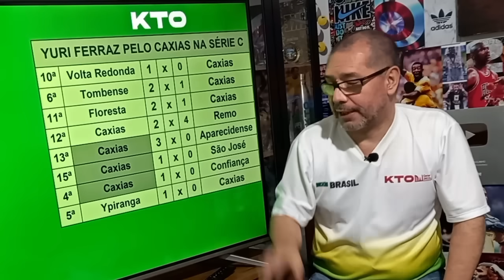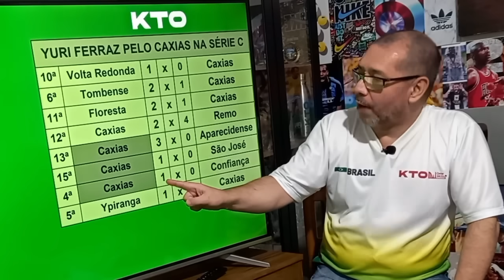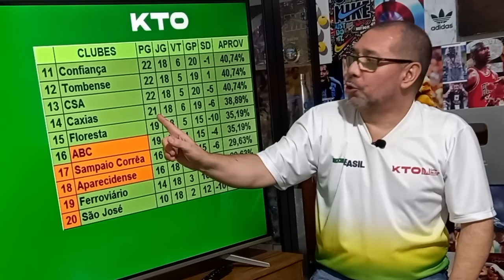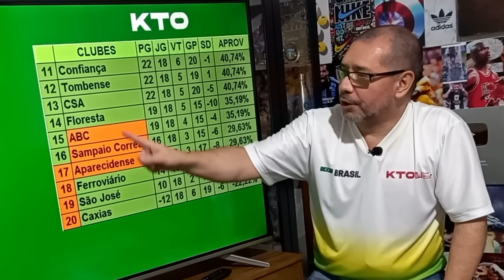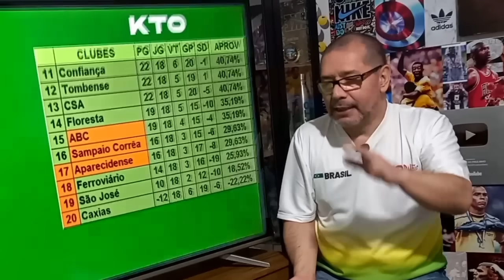SÉRIE C | CAXIAS PODE PERDER 33 PONTOS E SER REBAIXADO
O Caxias que escapou do rebaixamento dentro de campo pode perder 33 pontos e cair para a Série D. O lateral Yuri Ferraz atuou de forma irregular em oito partidas.